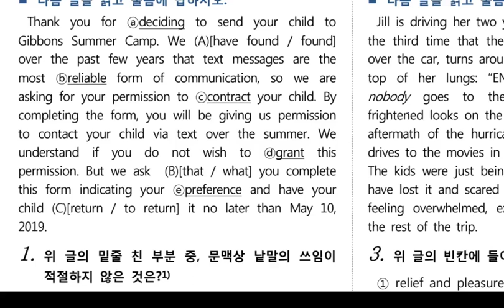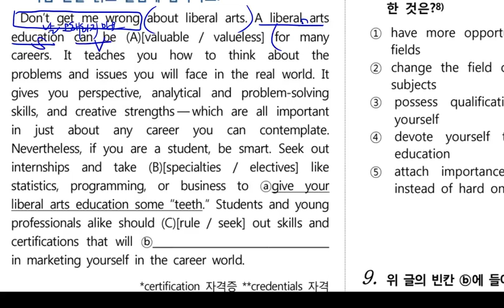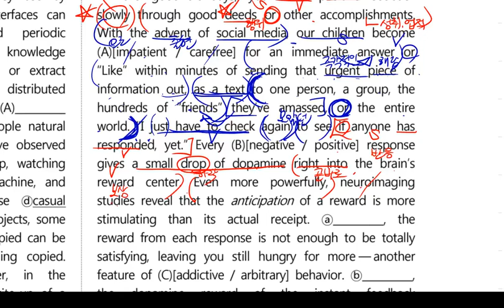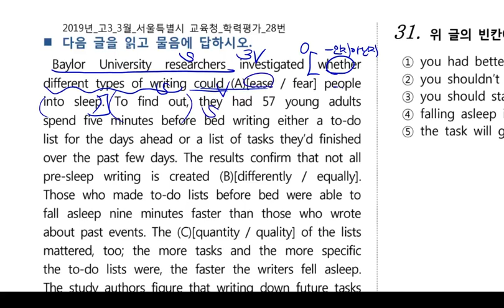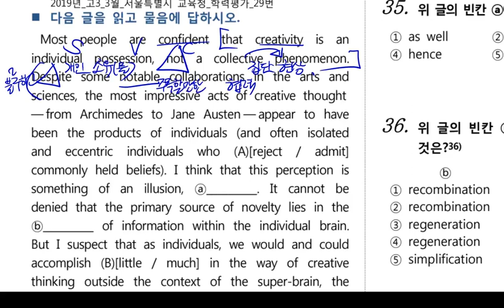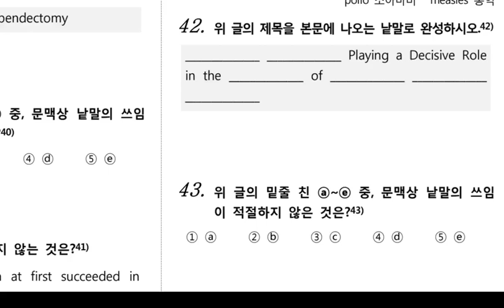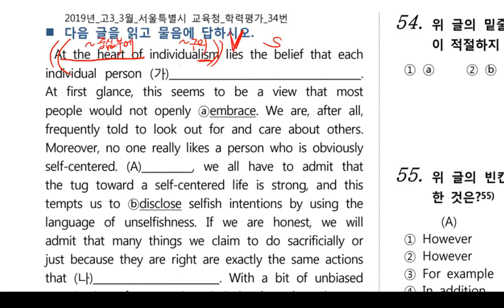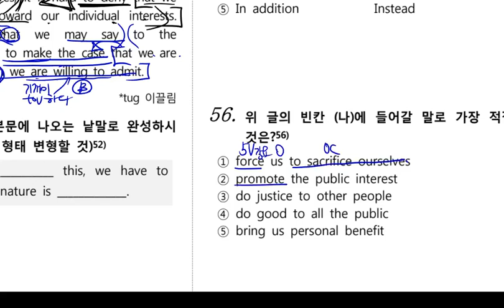감각영어학원-2019년_고3_3월_학력평가_변형문제_(1~53번)